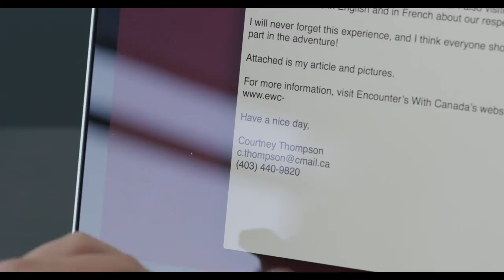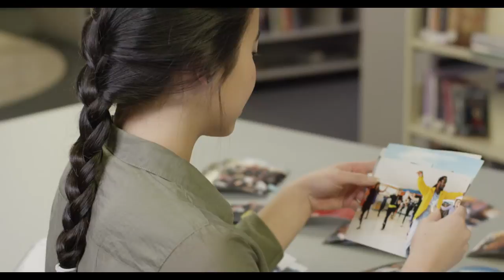7 steps to tell your EWC story to the media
Encounters with Canada is defined by the people who attend it, who support it and who care for it. Those who have been through the program know that the memories they have created will last a lifetime.

Now share your enthusiasm about Encounters with other people by making the news!